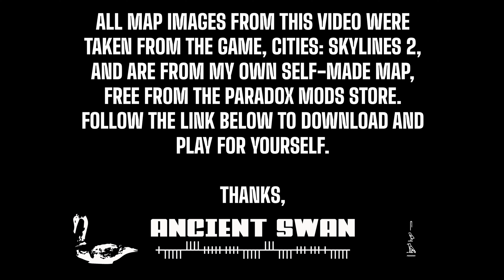Azougui, Mauritania, c. AD 1100 - 1200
This is Azougui, a name that might not immediately ring a bell. Ever heard of it? No, of course not, because history is a smorgasbord of random places nobody talks about, except me, because Im amazing like that. Azougui holds significant historical relevance in the annals of Mauritania’s history. Nestled in the Adrar region of northern Mauritania, Azougui was once a bustling city that flourished during the medieval period.

Azougui's prominence began around the 11th century when it became the capital of the Almoravid dynasty. The Almoravids were a Berber Muslim dynasty that emerged from the Sahara Desert and established a vast empire stretching from present-day Mauritania to Spain. The city of Azougui served as their base of operations and a vital political and cultural center. It was during this period that Azougui witnessed a blossoming of Islamic culture and scholarship. The Almoravids, known for their rigorous adherence to Islamic principles, invited scholars and religious leaders to the city, making it a center of learning and spirituality. They rolled out the red carpet for scholars, like “Come on over, brainiacs, we’re building an empire here!”

The strategic location of Azougui along trade routes made it a hub for commerce. Caravans laden with goods from sub-Saharan Africa passed through the city, bringing with them wealth and exotic commodities. The bustling markets of Azougui were a testament to its economic vitality.

The decline of Azougui began in the late 11th century when the Almoravid dynasty started to crumble. Internal strife and external pressures took their toll, and the city gradually lost its political and economic significance. By the 13th century, Azougui had faded into obscurity, overshadowed by other rising cities in the region. There was a time when Azougui was the center of the universe—or at least, their universe. In 2003, UNESCO also gave it the nod, probably because they felt bad no one talks about it anymore.

Map Information:
BUILDABLE AREA: 81%
OUTSIDE CONNECTIONS: Rail. Air. Power. Sea. Roads.
NATURAL RESOURCES: Wheat 83km2 , Forest 71.5kt, Ore 145kt, Oil 129kt
TERRAIN: Some flat areas, with many slopes and small hills

If you don't already own the game and I've inspired you to build a city, you can find the game using this link right here, which also gives me a little wee tiny bit of much appreciated support. Thank you..!

The song is 'Eveningland', by Streamline

Cheers!
AncientSwan